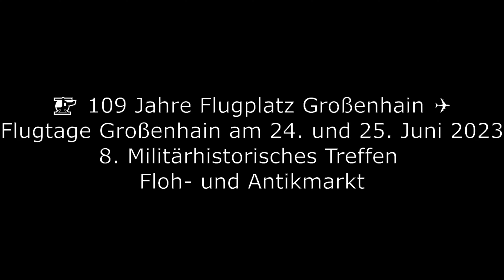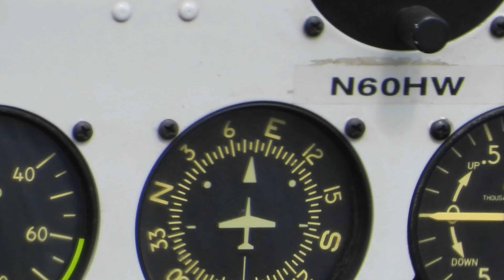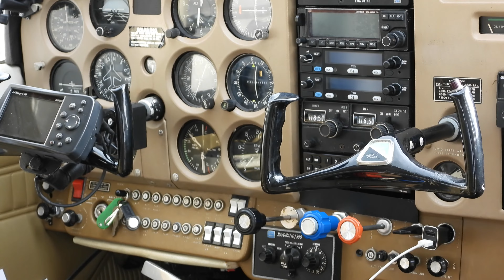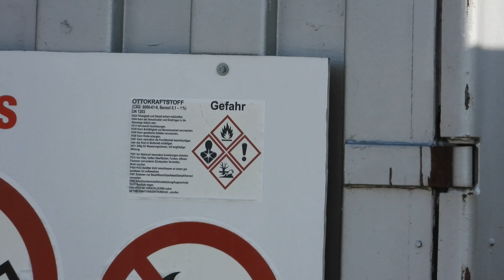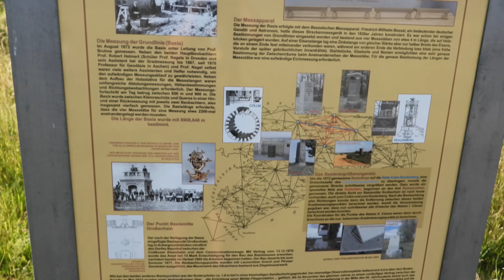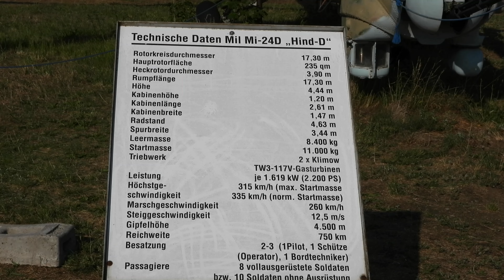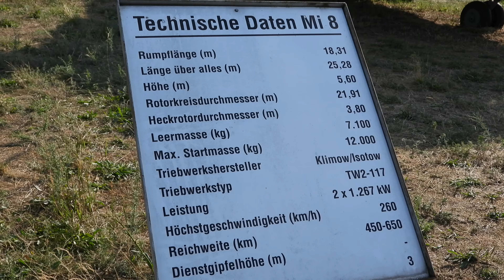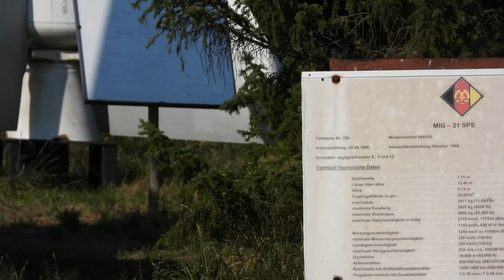109 Jahre Flugplatz Großenhain ✈️Flugtage Großenhain 24. und 25. Juni 2023 / 8.Militärhist. Treffen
109 Jahre Flugplatz Großenhain -
Flugtage Großenhain am 24. und 25. Juni 2023
8. Militärhistorisches Treffen
Floh- und Antikmarkt
Inhalte:
0:05  Floh-/Antik-/Trödelmarkt
0:23 Abfahrt der historischen Militärfahrzeuge (8. Militärhistorisches Treffen Großenhain)
1:32 Flugshow von Modellfliegern; Doppeldecker
3:05 Flugshow von Modellfliegern; Kampfjet
6:37 Bemannte Flugshow mit Doppeldeckern
16:51 Cockpit einer Cessna FR172H Reims Rocket
19:49 Integraltanks als Teil des Tragwerks, in den Flügeln untergebracht, Wahlumschalter (linker, rechter, beide Tanks; kann je nach Ballast und Gewichtsverteilung (Schwerpunktverschiebung)  der Tank gefüllt bzw. verheizt werden
22:19 Start einer Antonow An-2 "Tante Anna" - größte im Einsatz befindliche einmotorige Doppeldecker der Welt
22:55 Großenhainer Grundlinie/ Basismitte (Gradmessung und Triangulation im Königreich Sachsen 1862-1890)
23:46 radargelenkte Flak-Rakete SAM 2 (S-75)
24:16 Mil Mi-24 D, einer der waffenstärksten und robustesten Kampfhubschrauber ("Fliegender Panzer")